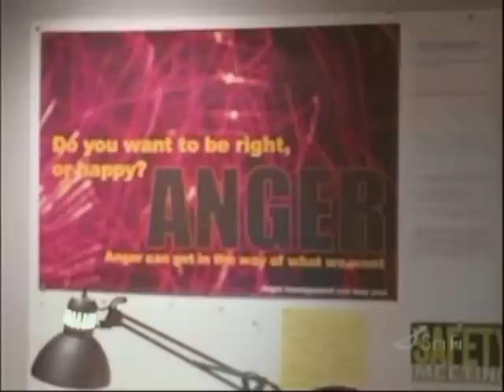SU2 - Ep. 16, "The Straw", 3/5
Special Unit 2, episode 16 - "The Straw", part 3 of 5